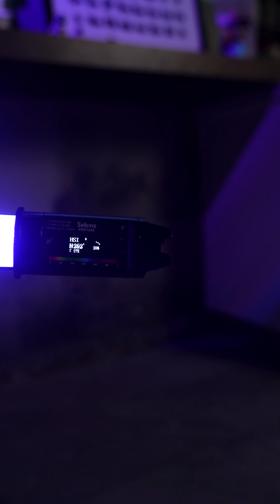Product photography｜Hair dryer product display, shooting and sharing (with parameters)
Shoot hair dryer promos using the Selens COB range and other products.
💡Selens COB
📷Sony A7S3